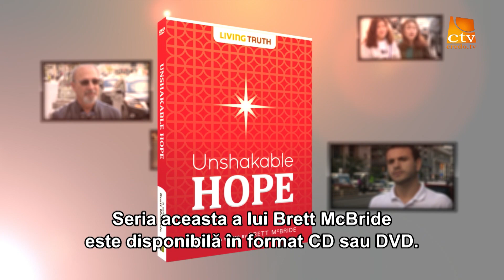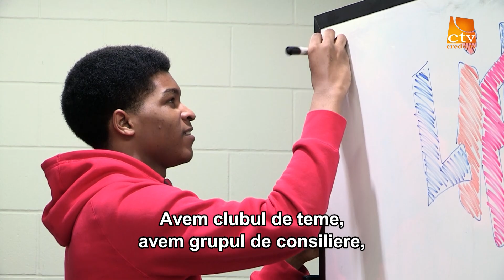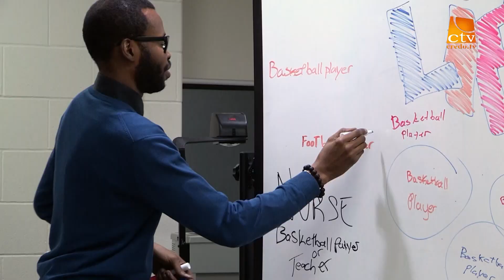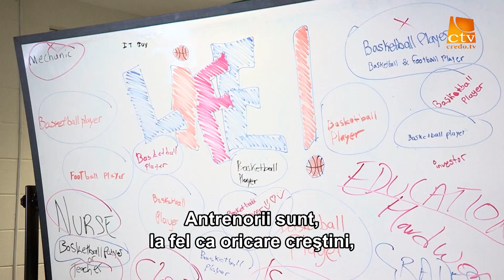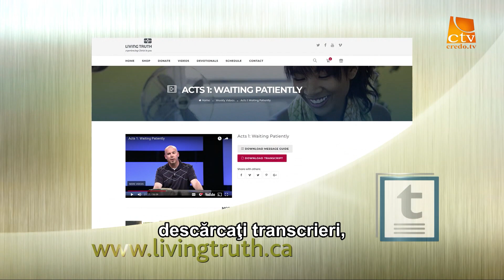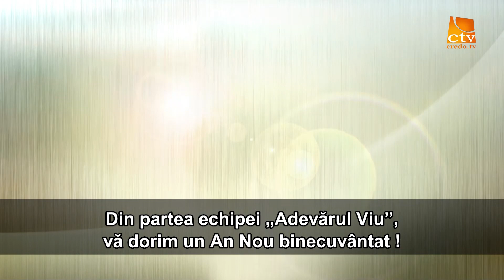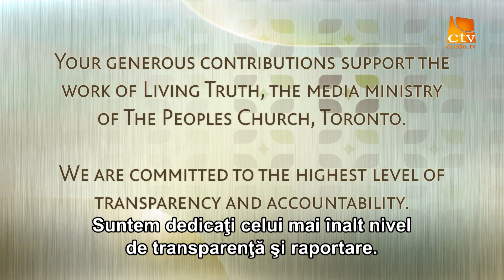248. Adevarul Viu - Speranta de Craciun (2)